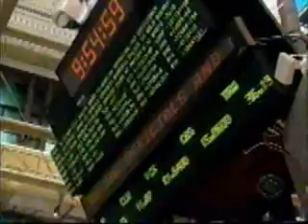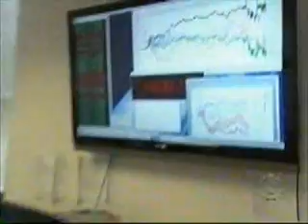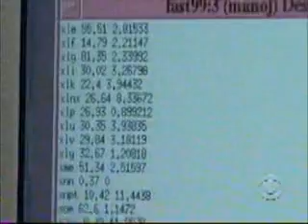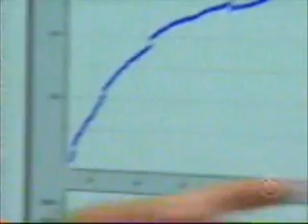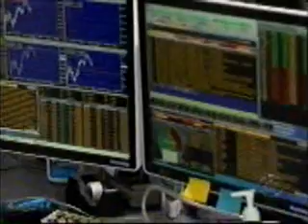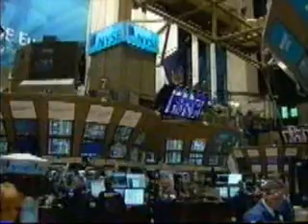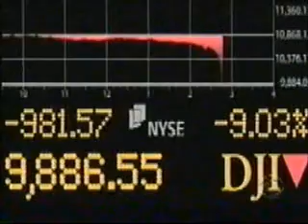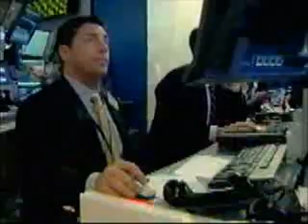High Frequency Trading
Good high frequency trading segment by 60 minutes.  It also covers May 6, 2010 "Flash Crash" event.